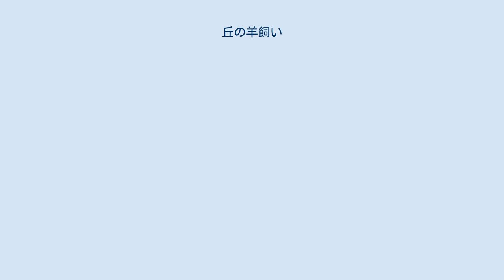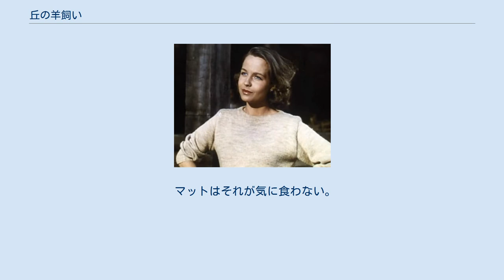丘の羊飼い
ヘンリー・ハサウェイの監督映画
ベティ・フィールド ベティ・フィールドとジョン・ウェイン 『丘の羊飼い』（おかのひつじかい、The Shepherd of the Hills）は1941年に公開されたアメリカ合衆国の映画。
ハロルド・ベル・ライトの同名小説を、ヘンリー・ハサウェイ監督が映画化した。
ジョン・ウェイン初のテクニカラー作品である。
なお、日本で最初にソフト化された時の題名は『丘の静かなる男』だった。
 なお、この原作はサイレント映画期に2度映画化されている。
 オザーク高原、マットは一家で密造酒を作っている。
その仲間、ジムにはサミーという娘がいて、マットとは喧嘩もするが仲の良いカップルだった。
 ある日、ダニエル・ハウイットという謎の老紳士が現れる。
この何もない辺境の地に定住したいと言うので、サミーは今は誰も住んでいないマットの農場を買ってはどうかと提案し、大金を出して購入する。
 マットはそれが気に食わない。
その農場では昔、父がいた時の思い出の場所だった。
しかし、その父は家族を捨てて出ていって、マットは復讐を誓っていた——。
 原作はフィクションであるが、オザーク高原のブランソンに実在した人々の描写も織り込まれていた。
しかし、この映画では変更した。
マットの叔父の老マット（製粉所の所有者でコミュニティの中で影響力を持つ）はよぼよぼの間抜けで女房のモリーに尻に敷かれている。
そのモリーは原作だと甲斐甲斐しい良妻だが、映画では意地の悪い密造酒の製造人である。
また「羊飼い」にあたるハウイットのキャラクターも大幅に変えられている。